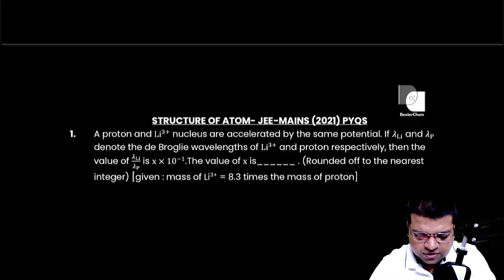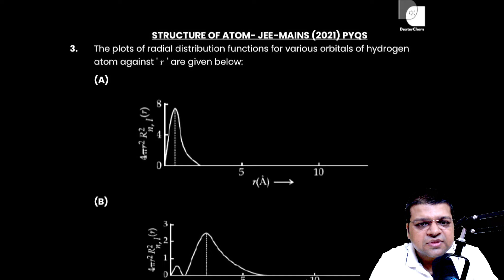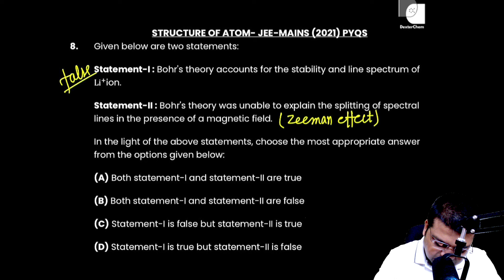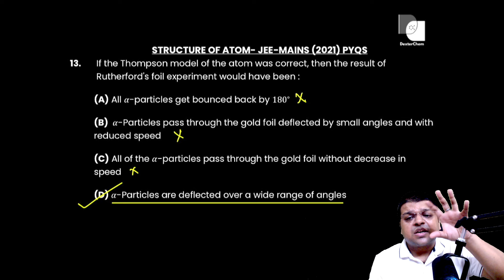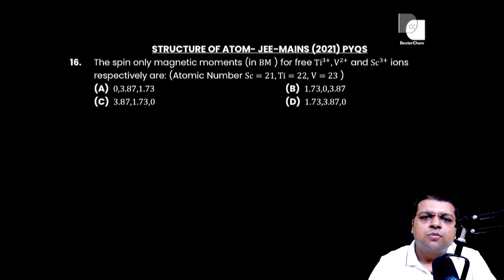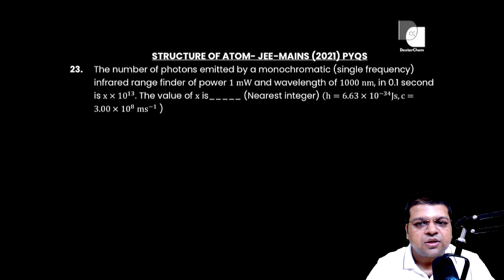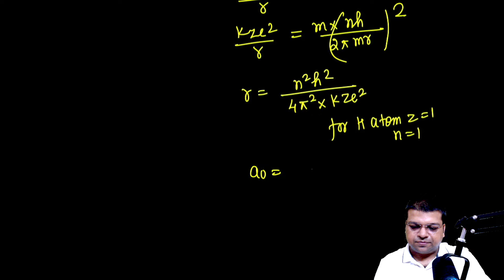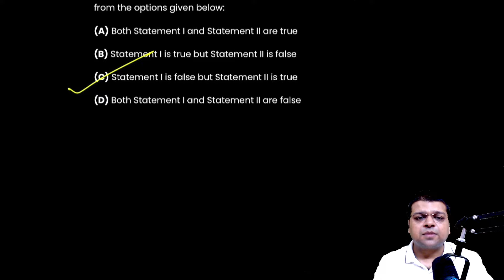Atomic Structure | JEE Main 2021 PYQs | Chaitanya Sir - DexterChem